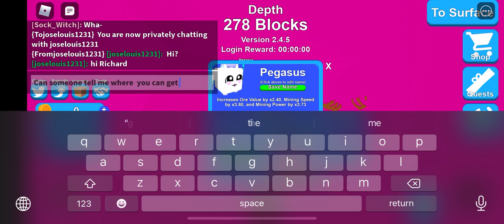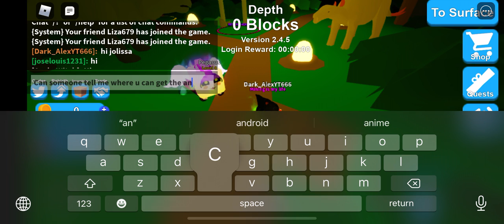Roblox Mining Simulator Gameplay